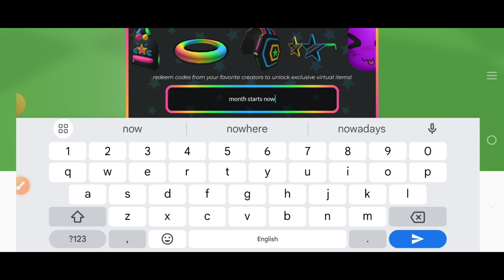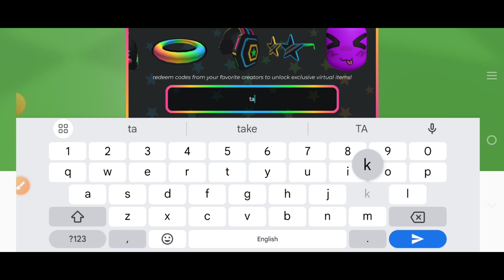⚠️OCTOBER!⚡CODES⚠️UGC LIMITED CODES JULY 2024 - UGC LIMITED ROBLOX CODES 2024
⚠️OCTOBER!⚡CODES⚠️UGC LIMITED CODES JULY 2024 - UGC LIMITED ROBLOX CODES 2024, ugc limited ROBLOX CODES 2024 - CODES 2024 - ugc limited CODES

Cover Topic :-

1) ugc limited codes
2) ugc limited codes 2024
3) ugc limited codes october 2024
4) codes for ugc limited 2024
5) codes for ugc limited October 2024
6) codes for ugc limited
7) roblox ugc limited codes
8) roblox ugc limited codes 2024
9) roblox ugc limited codes october 2024
10) ugc limited roblox codes
11) ugc limited codes roblox

How to redeem codes in UGC Limited Codes...???

1) Launch UGC Limited Codes on Roblox.

2) Click on the Redeem Code to open the Redeem Code text box.

3) Enter working codes into the Enter your code here text box.

4) Click on the Redeem code button to claim your free reward.